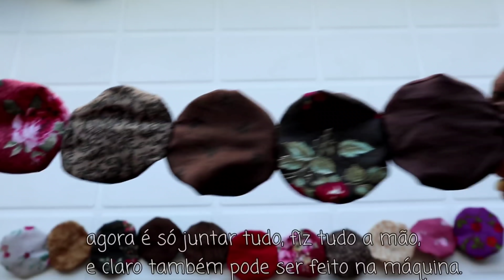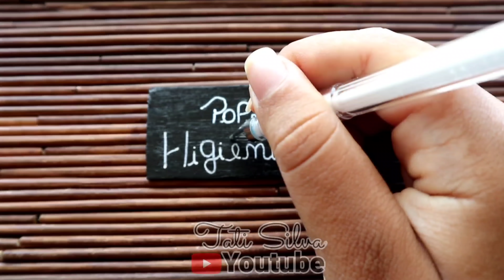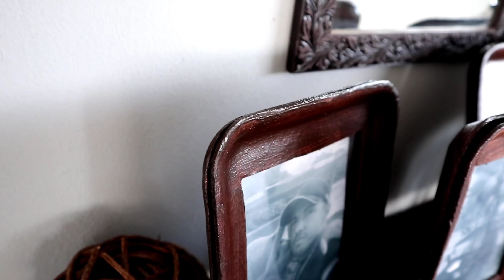Transforme sua Casa 20 Incríveis Ideias😱 decoração artesanato DIY decor projects for your home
Faça ideias Incríveis, decoração de sala quarto e cozinha gastando pouco com materiais reutilizados.

tatisilvaarte

oficialtatisilva

Ideias de decoração para casa ARTESANATO ideias do lixo ao luxo reciclagem ideias com